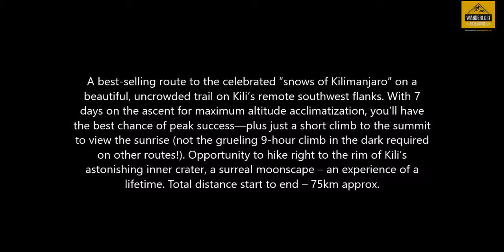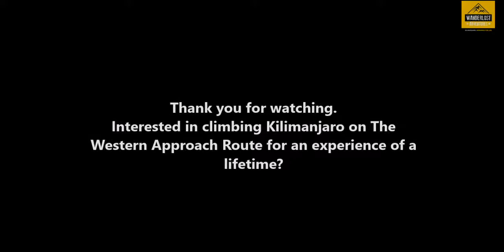Kilimanjaro: The Western Approach Route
Wanderlust's Western Approach Route is a combination of Lemosho route joining the southern circuit towards the end culminating with a daytime traverse on the crater wall.  This is a unique route with overnight camping at the crater floor and an exploration of the Inner crater and the Furtwangler Glacier. before summiting the Uhuru Peak